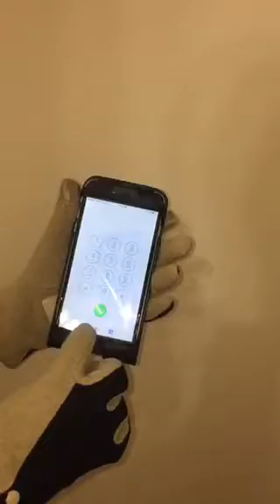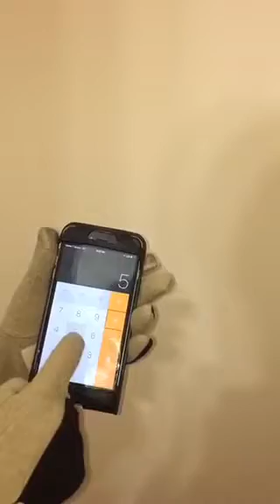Hand Glove Mobile Smartphone Anti-Drop Anti-Theft protector device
With the everyday commuter in mind!!!This is PóAR